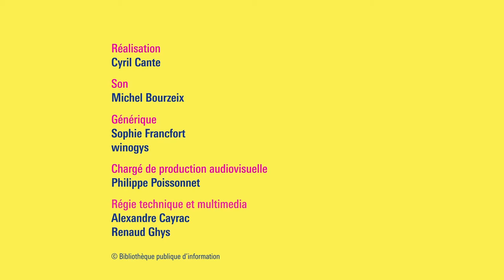Fatima Daas, Frédéric Forte et Shane Haddad : Masters de création littéraire, pépinières d’auteurs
En septembre 2020, le monde littéraire découvrait La Petite Dernière, récit sensible et brut où Fatima Daas, pseudonyme de l’autrice, questionne sa double identité de femme homosexuelle et musulmane. La plume de la jeune écrivaine, saluée par Virginie Despentes, s’était affutée lors de deux années de formation au sein du master de création littéraire de Paris 8. En janvier 2021 Shane Haddad, tout juste diplômée du master de création littéraire de l’Université Le Havre Normandie, voit son premier roman Toni tout court publié par la prestigieuse maison d’édition P.O.L. De Paris au Havre en passant par Toulouse ou Clermont-Ferrand, ils sont de plus en plus nombreux à “faire leurs classes” en masters de création littéraire. Frédéric Forte, poète et directeur du master du Havre, accompagne ces écrivains en devenir. Portrait d’une nouvelle génération d’auteurs et d’autrices révélés par ces formations innovantes.

Fatima Daas, autrice du très remarqué La petite dernière (Notabilia, 2020), est aussi diplômée du master de création littéraire de l’Université Paris 8 Vincennes-Saint Denis.

Frédéric Forte est poète membre de l’Oulipo et directeur du master de création littéraire de l’Université Le Havre Normandie. Nous allons perdre deux minutes de lumière est son second volume de poésie publié chez P.O.L.

Shane Haddad, récemment diplômée du master de création littéraire de l’Université Le Havre Normandie, publie son premier roman Toni tout court aux éditions P.O.L. en 2021.